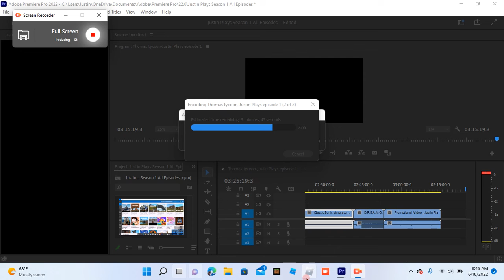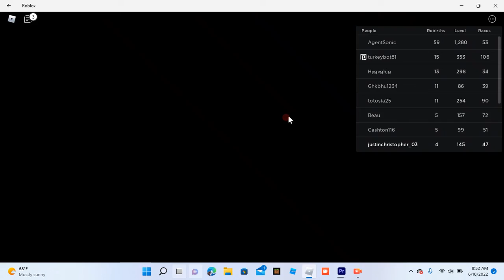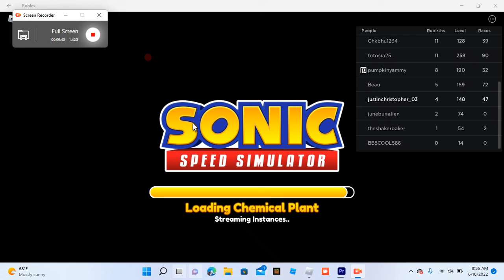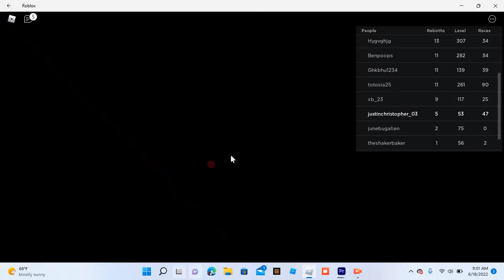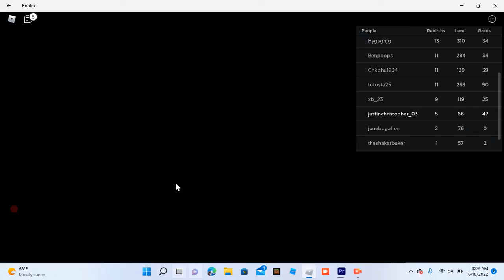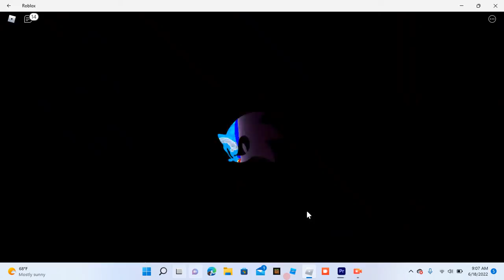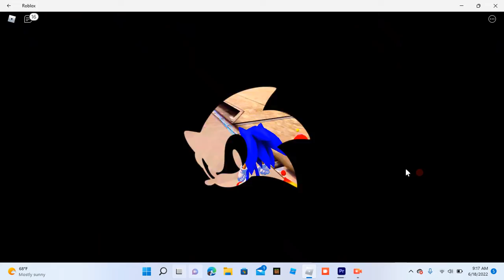Metal Madness of war Justin Plays Season 2 Episode 1